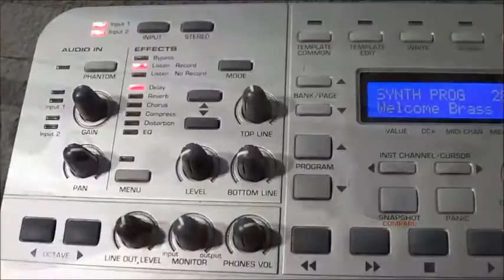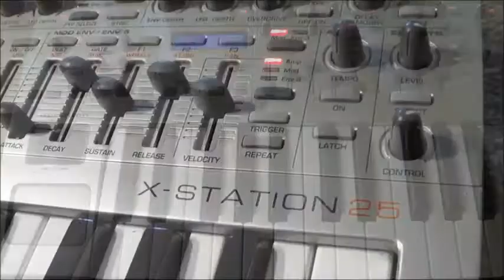Novation X-Station 25 review: The synth for everyone.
Well maybe not everyone, but the Novation X-Station which comes in 25 and 49 key versions is an extremely versatile tool which can turn its hand to pretty much any musical situation.